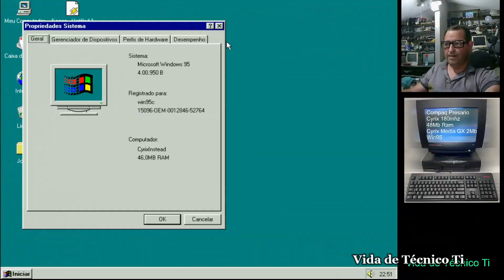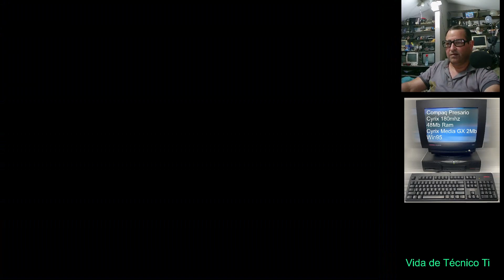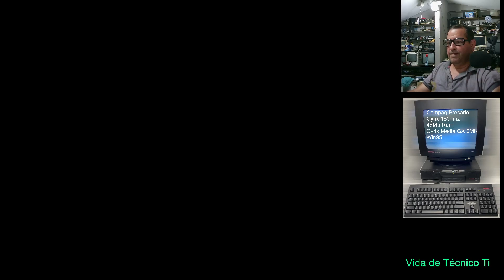PC Gamer? Retrô PC Compaq Presario 2200 Games Nostálgicos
Compaq Presario 2200 CPU cyrix 188mhz 46mb Placa de Video 2mb Cyrix media, audio analog devices sound blaster compativel
Games
00:11 hardware fisico
00:40 Rally Championship
04:06 Hexen
05:37 Doom II